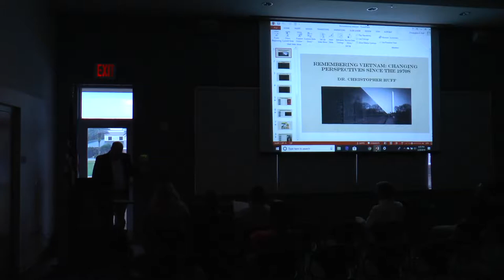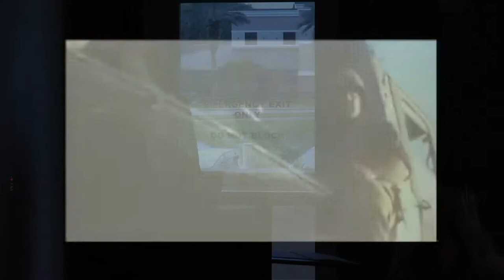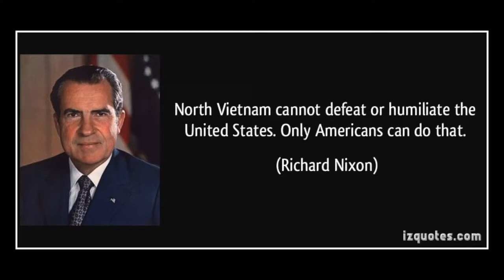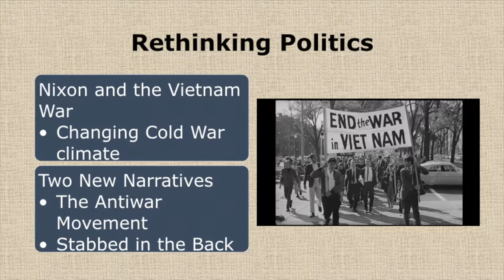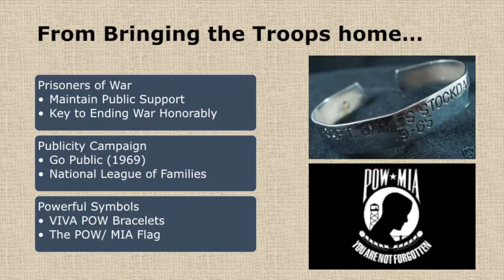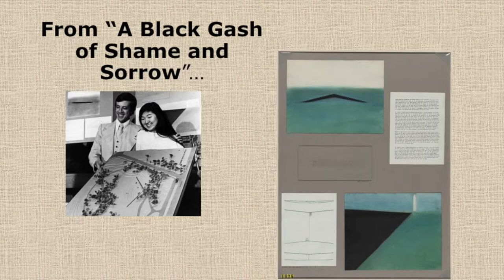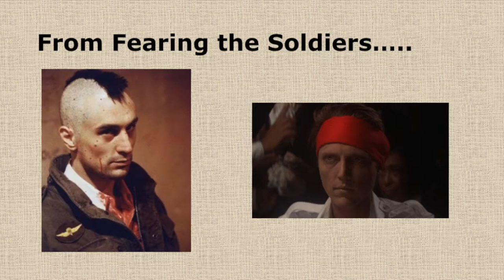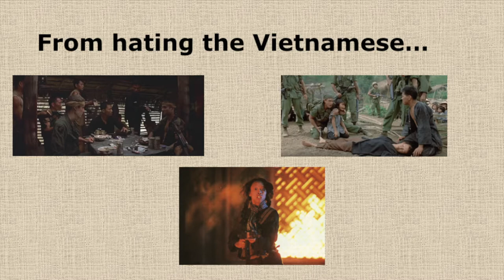Beacon College Salon Series: Remembering Vietnam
Remembering Vietnam: Chasing Perspectives Since the 1970's by Professor Christopher Huff, Beacon College.